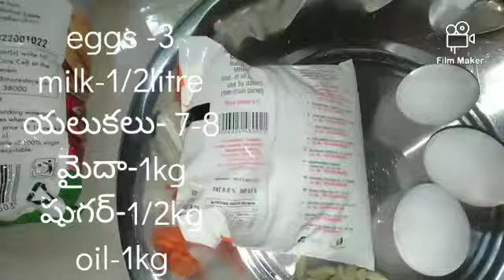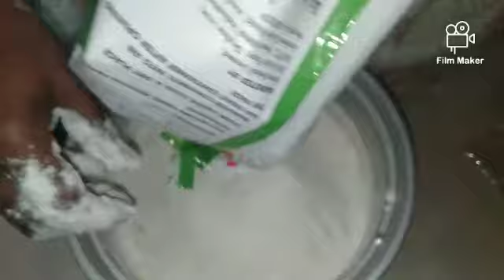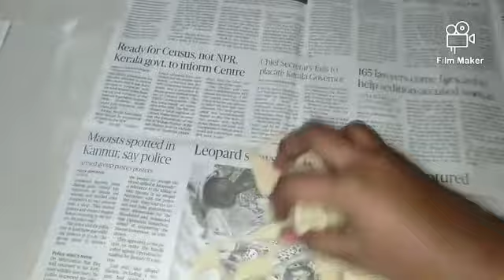do-nuts||recipe in telugu||Do nut recipe|| Donut recipe without oven||Donut recipe baked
Made with Do nut recipe
Donut recipe without oven
Donut recipe baked
Donut recipe in telugu
Donut recipe tasty
maida
sugar
eggs
milk
elachi
oil